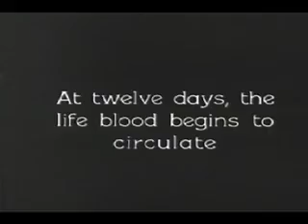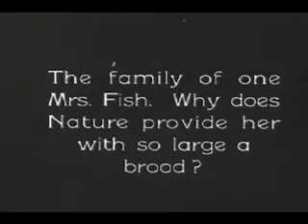Failcast Number Two Part Two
Part two, in which Richard finishes his story, John and Mike recall the time John threw a smoking adapter at hippies, and a win is discussed; all while public domain footage of dancing, swimming, fish, groovy refrigerators and the common house fly is shown.